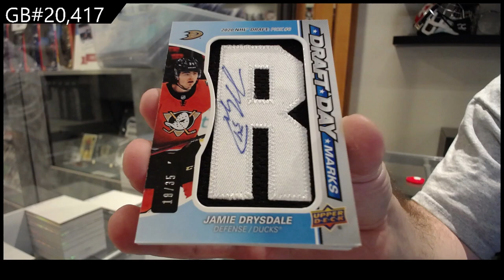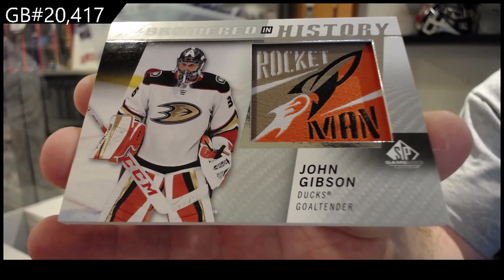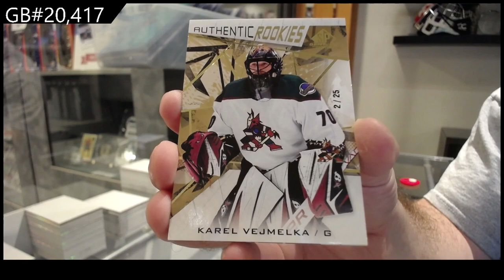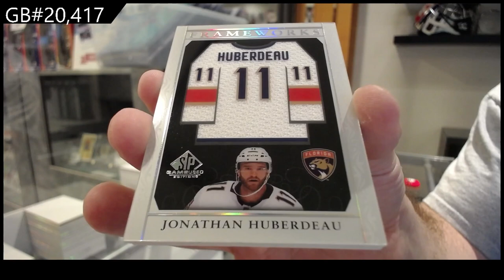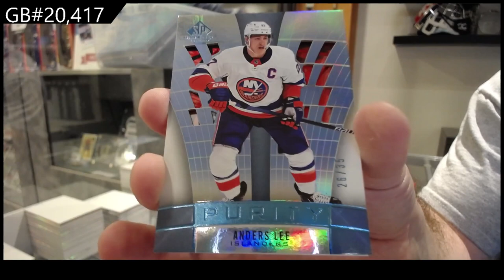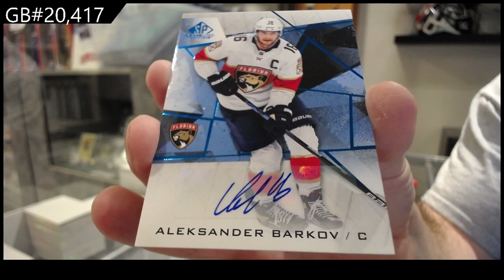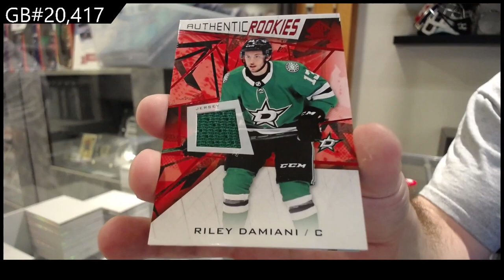2021-22 Upper Deck SP Game Used Hockey 5 Box Break - CNC GB #20,417